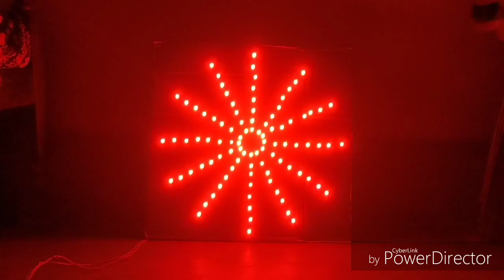led pixel controller 8x12 chakri board 8x12-sr-cr-1 | pixel chakri kaise banaye